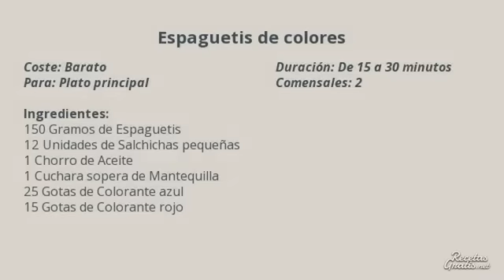Pasta de colores con salchichas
Aprende cómo hacer espaguetis de colores para niños. Una forma divertida de cocinar pasta y hacer que la comida de cada día sea colorida y emocionante.